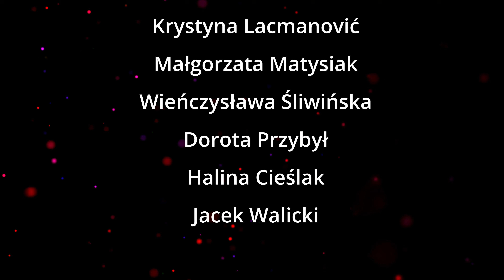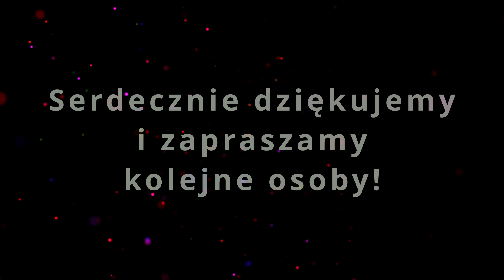OP240917 Odwagi! Nie upadaj na duchu! On jest! - Mądrość Ojca Pio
Zapraszam do śledzenia nowego cyklu na naszym kanale. Są to:

Kropelki nadziei – Inspirujący blask wartości: codzienne refleksje i ciekawostki

WalorTV Info
►►► WSPARCIE

1. Tradycyjny Przelew Bankowy
► Polski Złoty (PLN): 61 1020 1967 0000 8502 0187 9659
► Euro (EUR): PL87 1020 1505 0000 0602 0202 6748
► Dolar (USD): PL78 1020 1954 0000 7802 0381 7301
► Korona czeska (CZK): PL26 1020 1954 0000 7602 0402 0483

Serdeczne podziękowania.